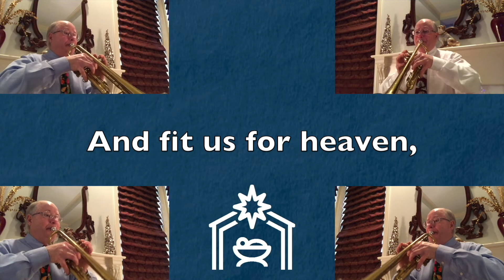Away in a Manger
Brad Hurte, Trumpet
arr. Canadian Brass Christmas Carols